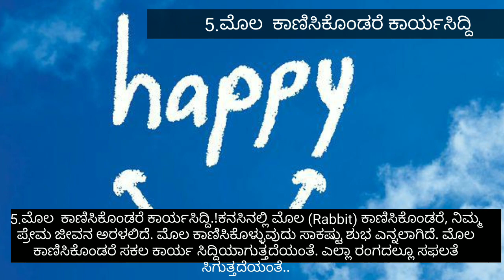ಕನಸಿನಲ್ಲಿ ಈ 6 ಪ್ರಾಣಿ, ಪಕ್ಷಿ ಕಾಣಿಸಿಕೊಂಡರೆ, ಬದಲಾಗತ್ತೆ ನಿಮ್ಮ ಗೃಹಗತಿ..!|Kanasinalli Halli Kandare